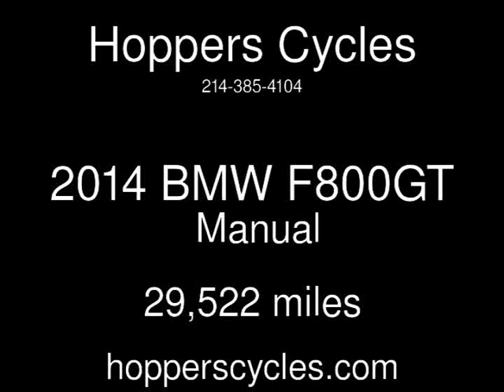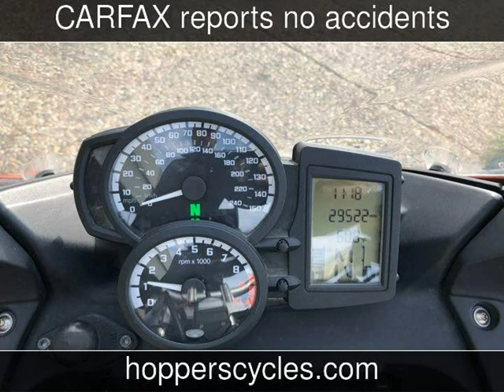2014 BMW F800GT Used Motorcycles - McKinney,TX - 2020-02-07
See more details about this used motorcycle This 2014 BMW F800GT with 29,522 miles is for sale at Hoppers Cycles.